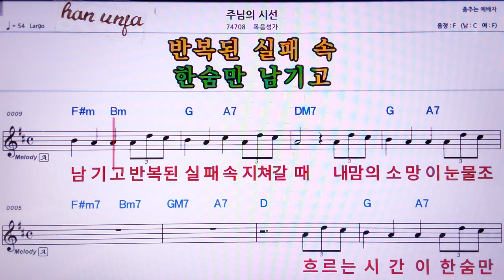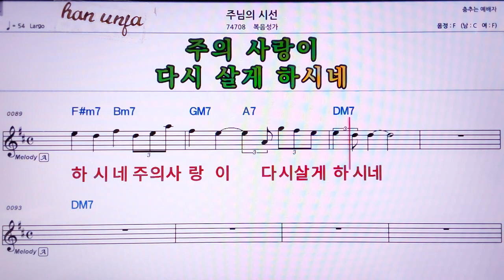💖주님의 시선/복음성가 👍MR,노래방, 가라오케, 악보, 코드, 가사 ,Karaoke,반주